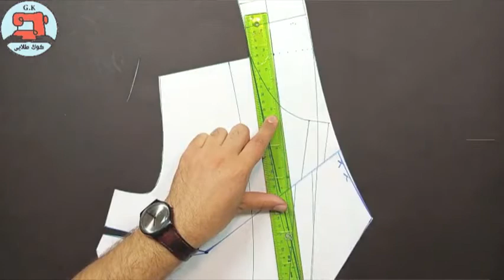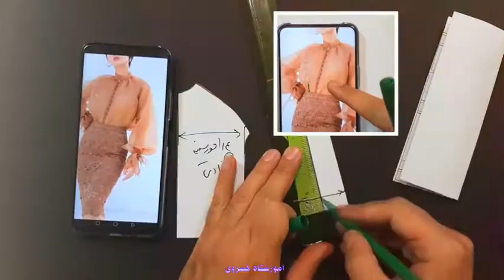آموزش گام به گام خیاطی با استاد خسروی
دوره های مجازی و حضوری دوخت و الگوسازی آموزشگاه خسروی